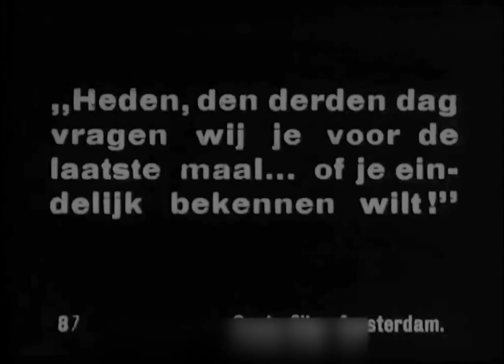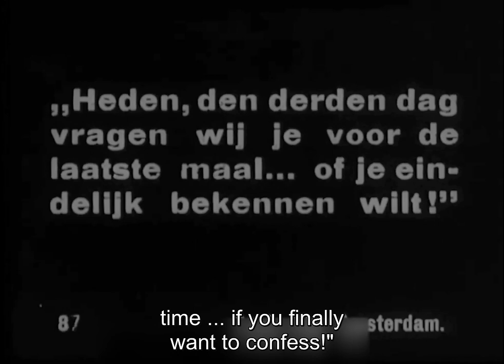The Man Who Laughs 1921 (Das Grinsende Gesicht) Austria ⚡UPGRADE⚡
The Grinning Face 1921

Director: Julius Herska

Cast: Franz Höbling, Nora Gregor, Lucienne Delacroix, Anna Kallina, Eugen Jensen

редкие фильмы
희귀 한 영화
أفلام نادرة
レア映画

★ ★ ★ IMPORTANT★★ ★